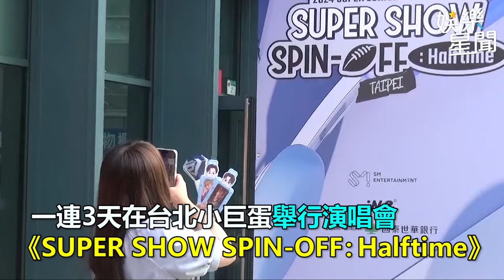Super Junior來台開唱！網紅蔡哥自製小卡粉絲搶翻 海外粉裝扮多啦A夢求關注｜三立娛樂星聞